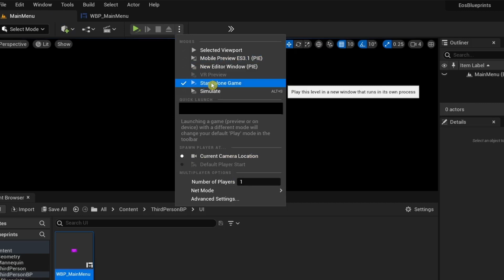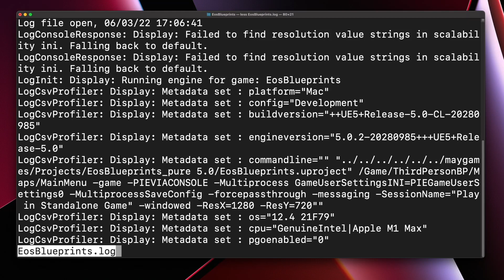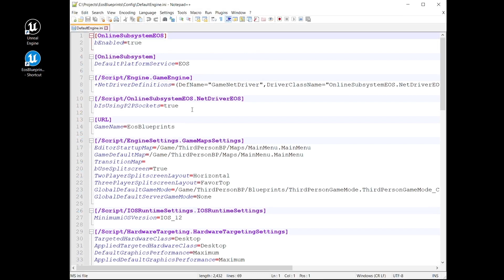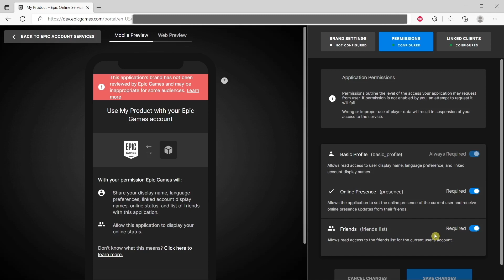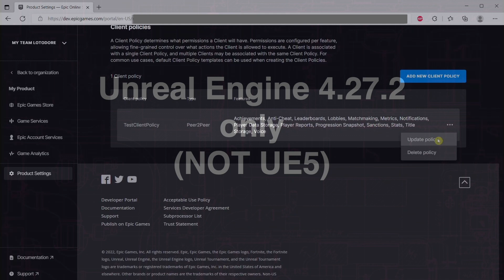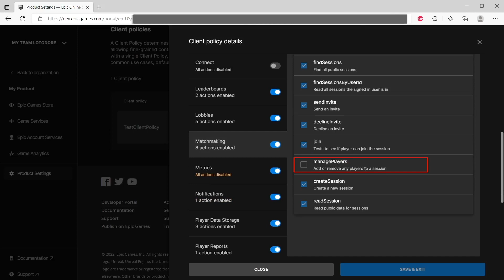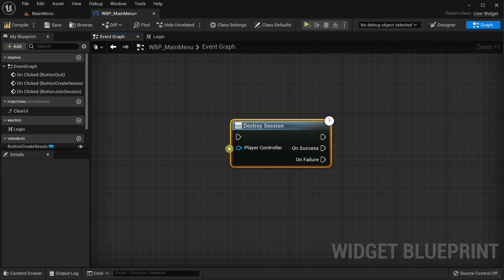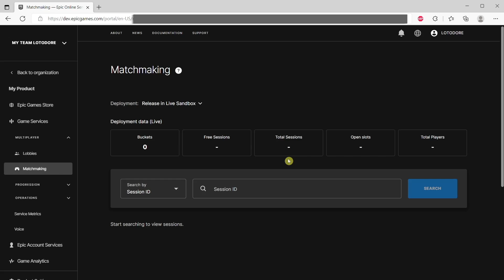Troubleshooting Unreal Engine Problems with Epic Online Services - 7 Fixes for Crashes and Bugs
Fixes for possible errors and crashes when "Using Epic Online Services with Unreal Engine Blueprints".

00:00 Introduction
00:35 Generic Troubleshooting Advice
02:56 UE4 Crash when opening an EOS Project
03:45 EOS Login fails
05:40 Creating a Session fails
06:53 UE5 Crash when creating a Session
08:46 Joining a Session causes Blank Screen
09:47 Joining a Session fails

Epic, Epic Games, Unreal and Unreal Engine are trademarks or registered trademarks of Epic Games, Inc. in the United States of America and elsewhere.